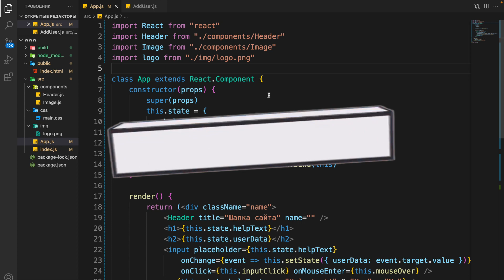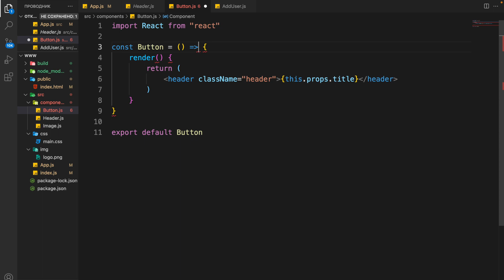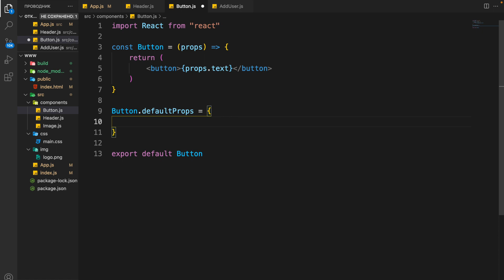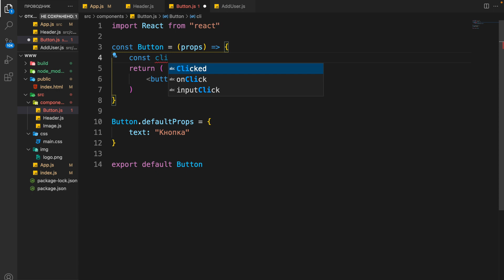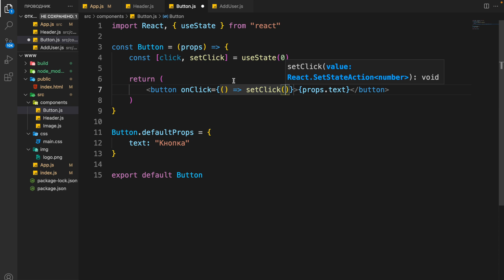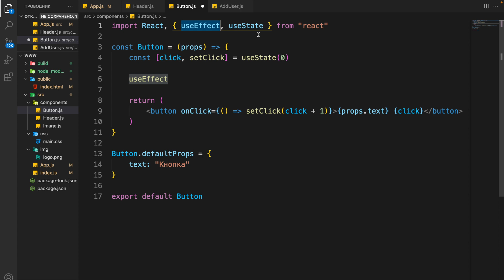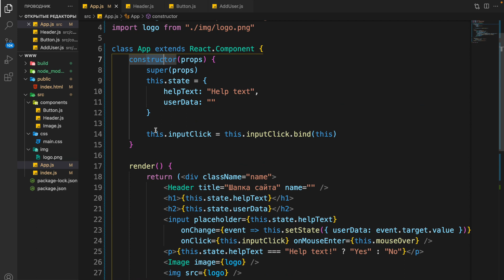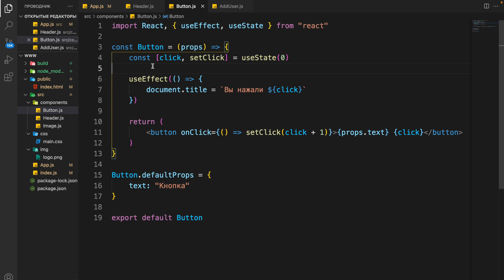Уроки React JS с нуля / #6 – Веб хуки. Что это и как работает?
В уроке вы узнаете что такое веб хуки, как они работают и для чего они нужны. Вы рассмотрите пример использования веб хуков в связке с библиотекой React JS.

⏰  Тайм-коды:
00:00 - Начало
00:17 - Что такое хуки?
01:35 - Компонент Button
04:10 - Передача свойств
05:40 - Хуки состояний
10:40 - Хук «UseEffect»
13:00 - Метод «componentDidUpdate»
15:15 - Заключительная часть